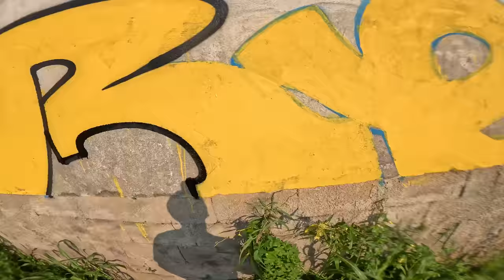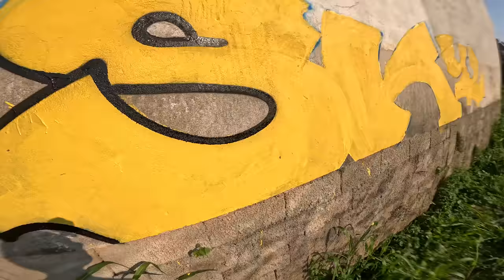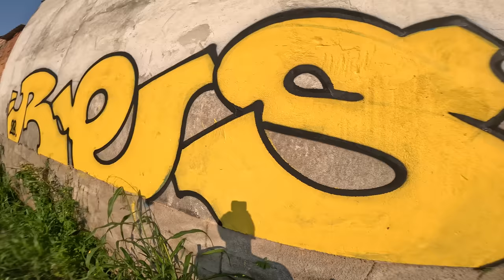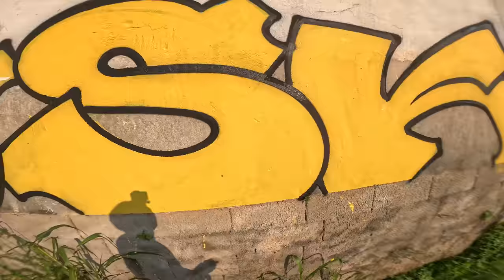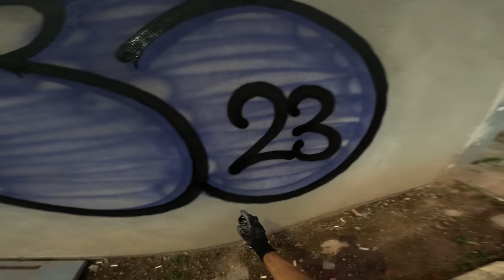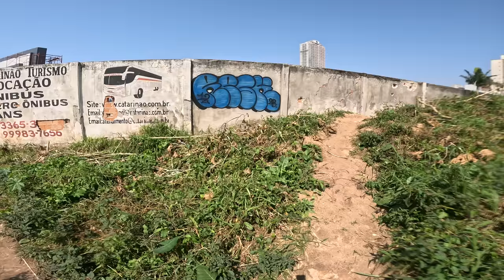Graffiti Mission 72 Always Yellow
Yo! Writing RESK12 on Graffiti Mission 72, good spots, yellow roller fill, fat cap outlines, and a couple of throwups.